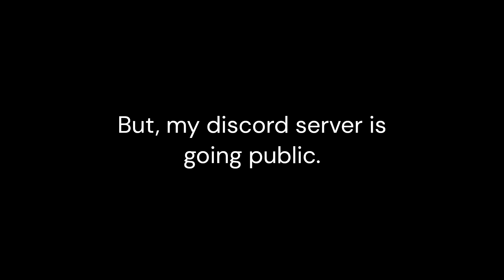Pizza Tower Network - Download Guide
this is gonna look like a roblox shirt description